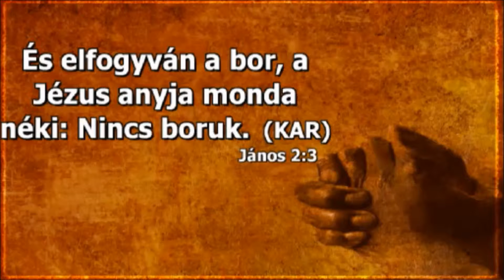Kánai menyegzo 2